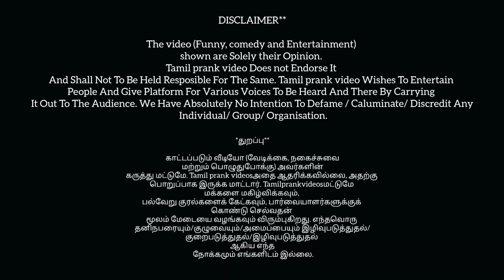இருசக்கர🏍️வாகன விபத்து 😰| motorcycle accident | husband and wife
இருசக்கர🏍️வாகன விபத்து 😰| motorcycle accident | husband and wife | couple couplegoals motorcycle@Sebaabi

Husband wife funny prank

Husband wife funny reels Tamil

Husband wife alaparaigal

Tamil couple comedy short

Couple emotional prank Tamil

Trending couple prank video in Tamil

Tamil couple prank New

All couple prank video

Prank video Tamil love proposal girl

Love prank Tamil girl

Prank video Tamil love breakup

Husband wife love prank Tamil

Tamil love prank videos funny

Prank video Tamil short

Tamil prak prank video

Tamil Diwali prank

Husband wife prank Tamil Nadu

Prank video Tamil volg

Trending comedy scenes

Toilet prank video funny Tamil

Lady getup prank on Tamil

Husband and wife comedy YouTube channel Tamil

Husband impress tips Tamil

Romantic conversation between husband wife Tamil

Husband and wife relationship motivation Tamil

Husband wife caring Tamil

Prank on wife gone wrong Tamil

Romantic scenes between husband and wife in Tamil

Husband and wife food prank Tamil